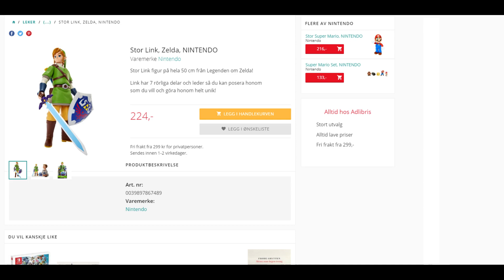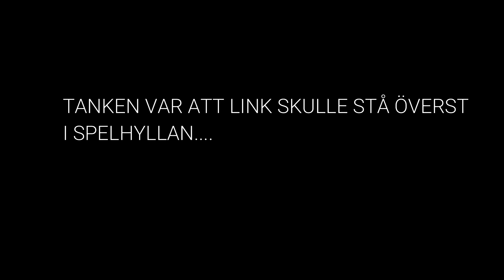GIGANTISK LINK!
Adlibris hade ett superbra pris på en 50 cm+ Link från Zelda så jag slog till!

EJ SPONSRAD VIDEO! Jag betalade allt för den själv!